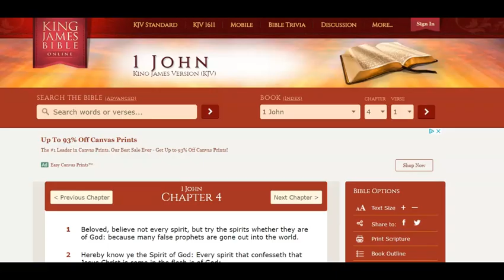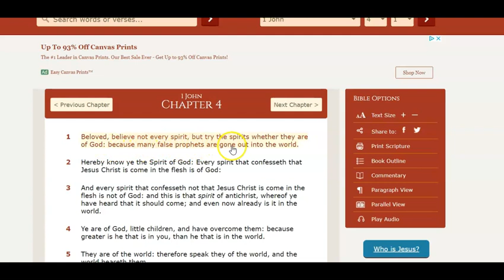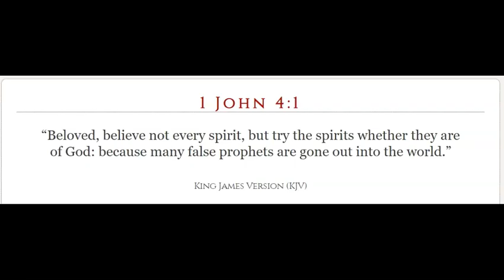Robin Bullock as Powerful as 2 Witnesses?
"Do NOT challenge me bro"